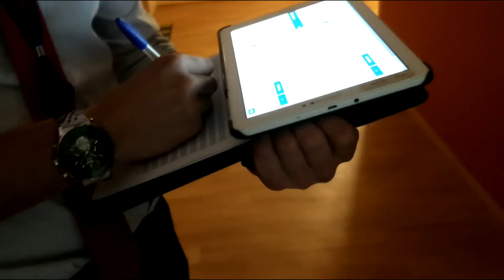Šmejd nabízí elektřinu v Praze 10